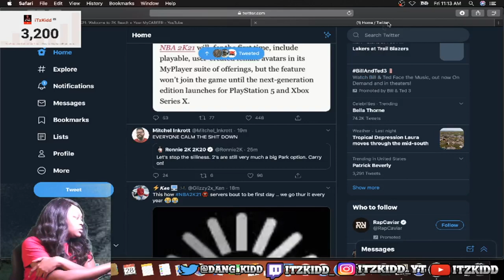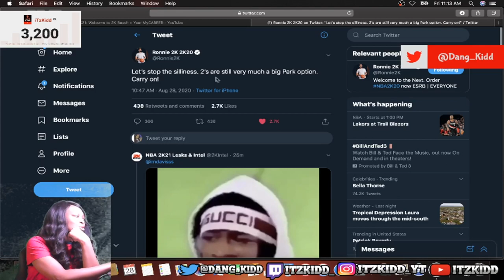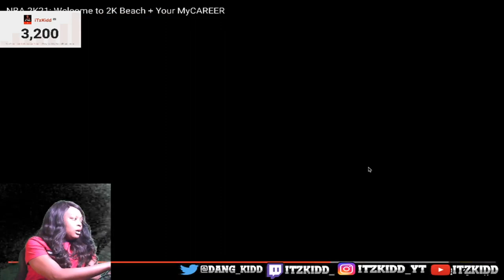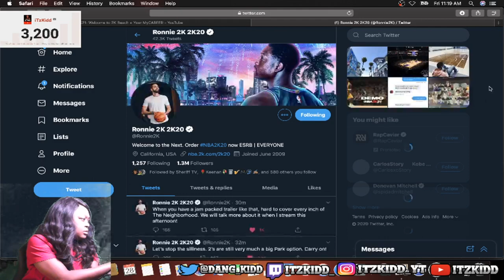NBA2K21 TRAILER: FIRST LOOK AT NEW PARK, NEW NEIGHBORHOOD, PARK EVENTS AND MORE! MASCOTS CONFIRMED!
Nba2k21 official MyPark Trailer! New MyParks and New Neighborhood Nba2k21, My live reaction to the trailer.